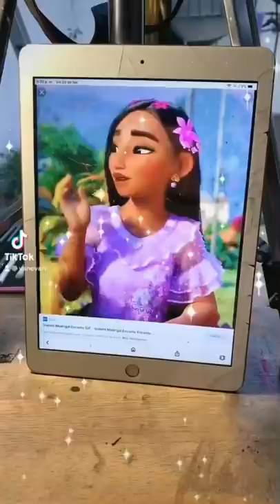DIBUJO A ISABELA MADRIGAL